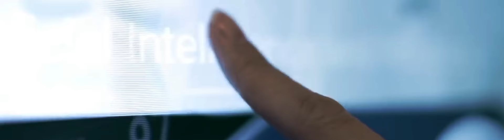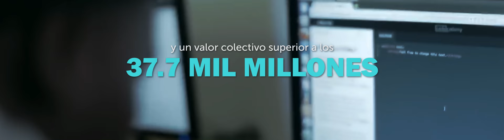Conferencia CAF: Productividad e innovación para el desarrollo 2018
Video apertura de la Conferencia CAF: "Productividad e innovación para el desarrollo de América Latina"  Bogotá, Colombia 2018